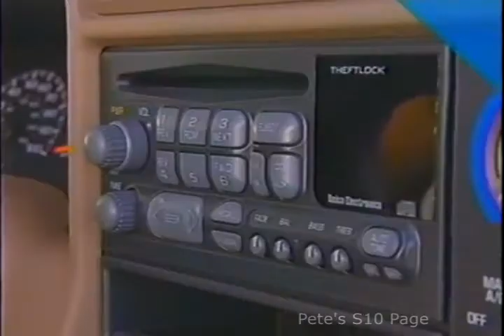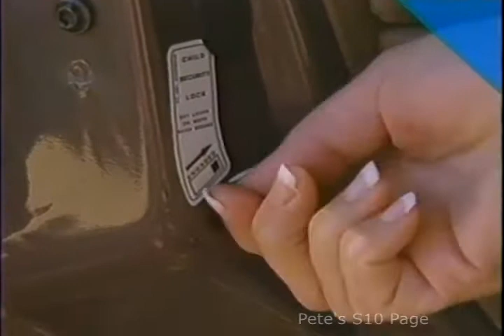1997 Chevrolet Blazer - What's New for '97?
Chevrolet video highlighting new options and features for 1997